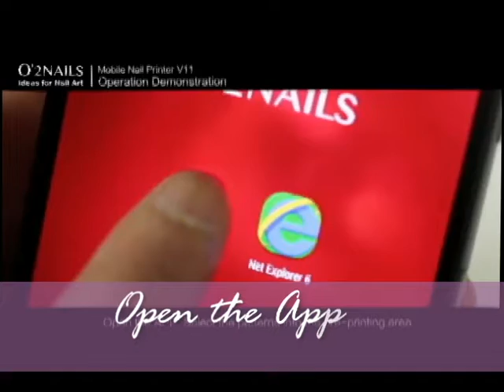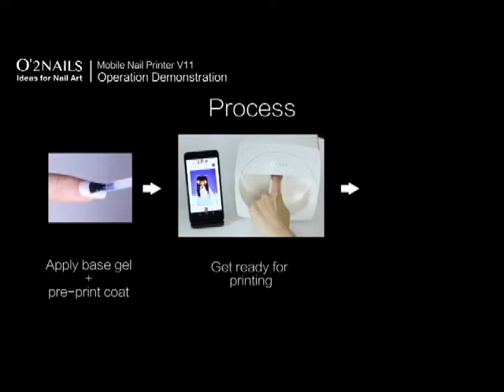MIT Teaching how to use the 02 nails priner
In the video we show you how to use the 02 nails printer. So you can come get your own for your self, your saloon,...